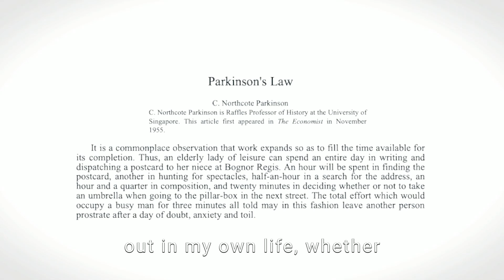work life balance is solved using FIRST PRINCIPLES 📈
ready to embark on the next chapter of your life and want to work 1:1 with me to crush your goals? ✨✨ I’m available for a few spots of life coaching every month, book a free consultation call

my poetry books are available for purchase!
💜LA baby (about my UCLA college days)
💙Isolation MODERN MANIFESTO (about social media and mental health)